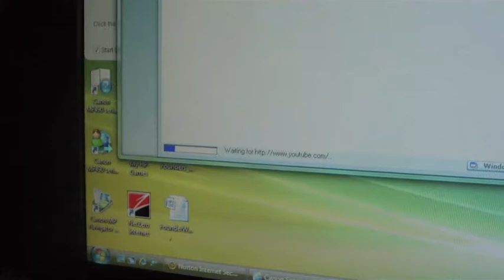Dial Up Sucks (12/22/10 - Daily Vlog 63)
Food, Family, Fun, Dial Up Internet?